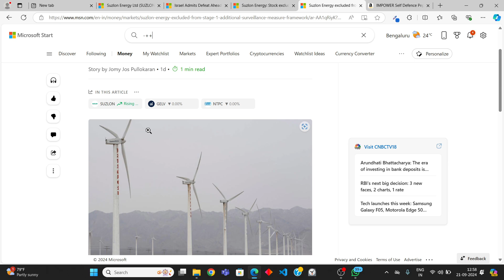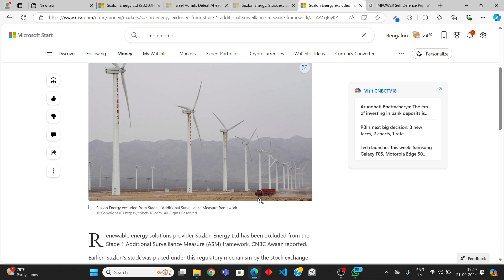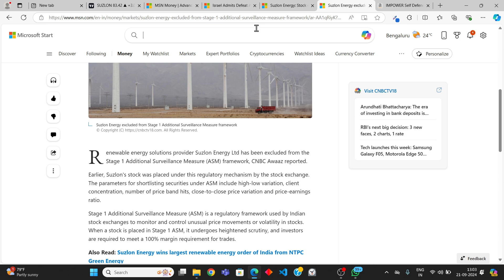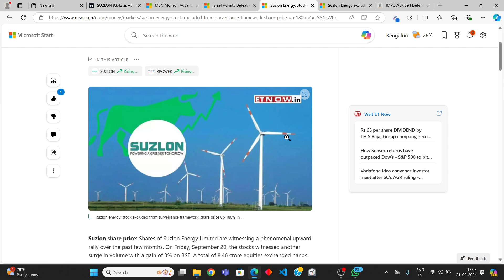Suzlon Energy excluded from Stage 1 Additional Surveillance Measure framework | Stock Market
Join Our Premium Group + Other Benefits (Lifetime Free) by opening a Demat Account👇
💖 Angel one:- (Get free demat account + 0 brokerage charge on Holdings + No AMC charges for 1 year + Lifetime Free Advisory From Reputed Market Experts + Lot More)

💖 Alice Blue:- ( Free Demat Account + Lowest Brokerage Account + OPEN ₹0 Brokerage on Holdings And more Benefits Upto 8000₹)

IMPORTANT:- After opening the demat account from any of the above links, please let me know about it.

Important Playlists you Must Watch (Not to be ignored If you are serious about Stock Market)👇👇💐👇👇

(After watching This playlist let me know if you want to learn further trading from me, let me know on Instagram @wallet.affairs or @trader.palash)

Copyright:- Wallet Affairs

earn regular income from stock market
how to earn from the stock market
how to earn from share market
how to earn money from share market in hindi

asm framework latest news,asm list stage 1 timing,asm list stage 1,asm list stages,suzlon share,energy,eki energy,asm list stage 4,marketing management class 12 business studies,indopacificeconomicframework,marketing management class 12 in hindi,marketing management class 12 business,marketing management class 12,class 12 marketing management,marketing management class 12 bst,bls international share latest news,best insurance channel in telugu